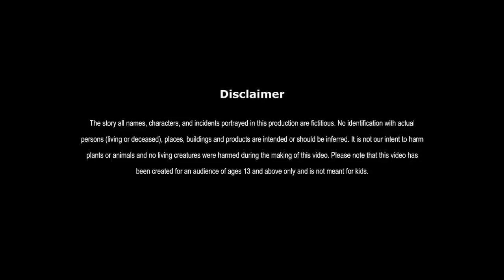डाररा का खाजाना हिंदी कहानी_Darra Ka khajana Full Story New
Channel visit and check out

New Kahaniya Hindi